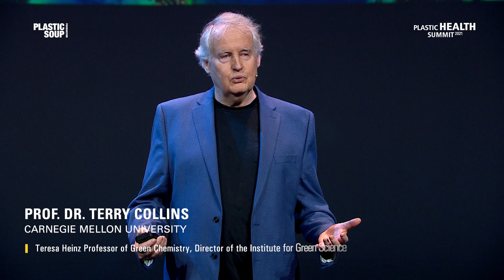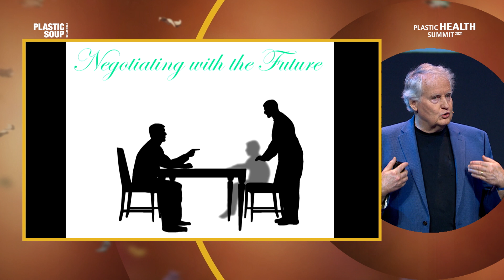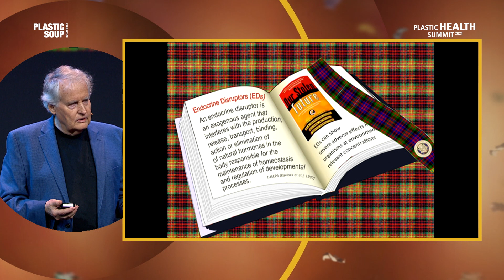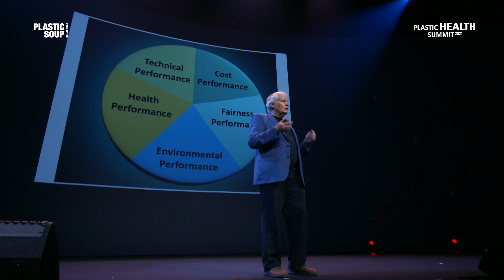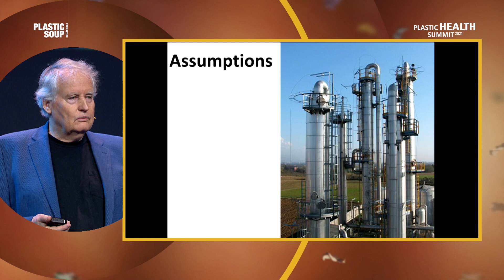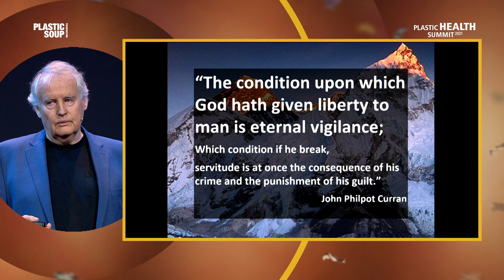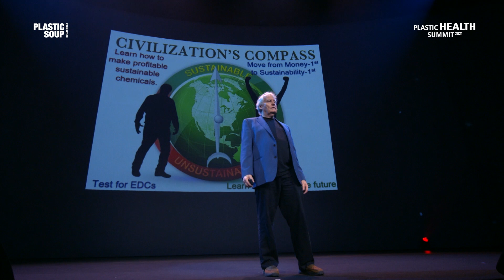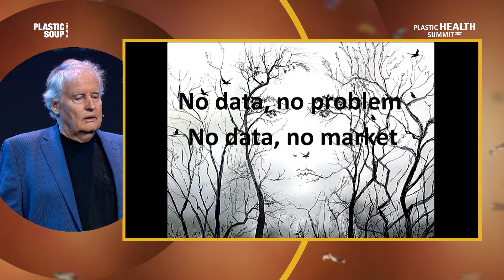Plastic Health Summit 2021 - Prof. Dr. Terry Collins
Prof. Collins warns us about the devastating effects of endocrine disrupting chemicals (EDCs) and asks the critical question: can the Chemicals Strategy for Sustainability (CSS) result in a sustainable chemical enterprise in the EU, which leads the world? Are we going to just keep making EDCs until the ecosphere is irreparably compromised and future generations are sterile? EDCs are at least as ominous as climate change and probably faster moving but quietly so. The principal challenge will be to prove that democracies can bring down corrupt power —realising the CSS is the perfect opportunity to show we can do it.